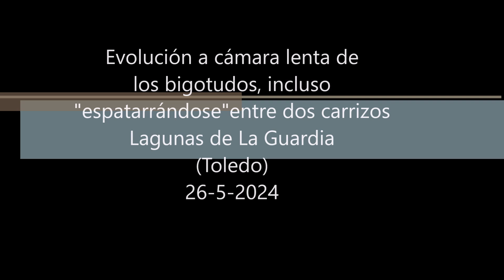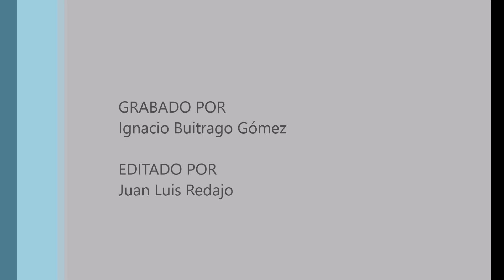Bigotudos a cámara lenta grabados por Ignacio Buitrago Gómez. Lagunas de La Guardia (Toledo) 26-5-24